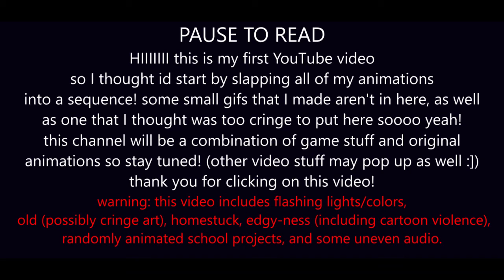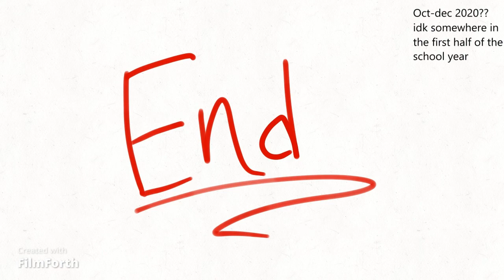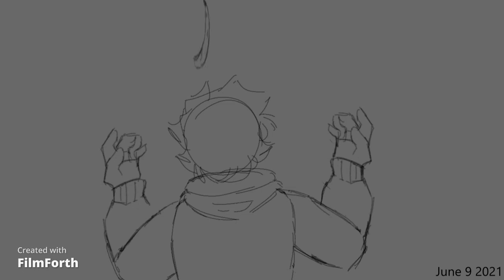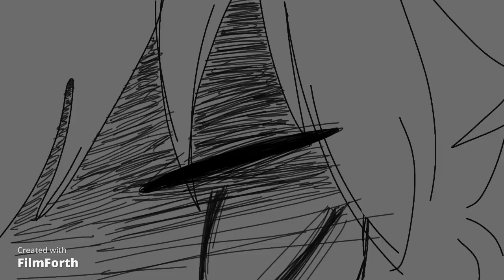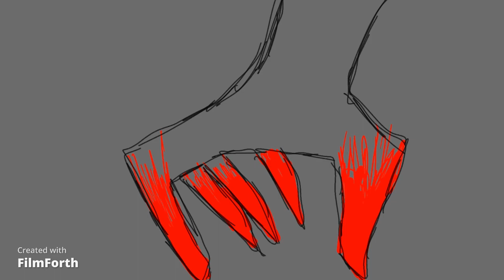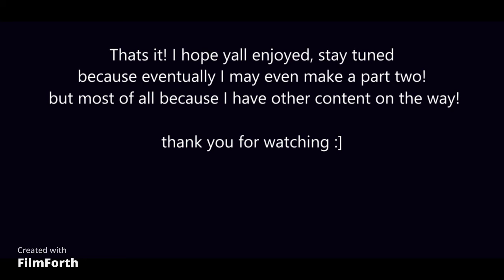My animation progress 2020-2022 (aka my first video!)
skip to 5:44 for actual animation lol
hello!!! welcome to my first youtube video!!
this was really just for fun but also since i thought it would be a good way to start out my channel :]
if youre confused about text dates not being on every single one its bc some had the date already, and for the ones which already did have the date but i put it with text anyways was because the water mark was covering it.
oh thats another thing, have fun watching the filmforth watermark compete with the flipaclip water mark lol
there wont be water marks in the future! i found a software that doesnt have one, its just that when i did i was already half way done with this video and i didnt wanna redo all that editing in another software so yeah lol.
all the audio sources used listed in order!
1) all your money (Arthur meme) on yt
2) caramelldansen meme
3) you wouldn't like me before my coffee vine
4) it don't bite vine
5) you ready to fuckin die? vine
6) daddy? do I look like- vine
7) you fricking frick meme
8) voice clips from Invader zim
9) WE SMELL PENNIES- meme
10) ghost tripping vine
11) do you want a phucking beeschurger meme
12) a day in the life by avona
13) fallen down (slowed and reverbed)
14) candy man from Charlie and the chocolate factory
15) what if I say a swear word on yt
16) banana rotate by tauriie tuarrie on yt
17) but why, but why not on yt
18) Ok lahoma by Jack stauber
19) heart like yours by Willamette stone
20) rudebuster by Toby fox
21) you're such a handsome young man meme on yt
22) audio from cecil's trinket box on yt
23) My ordinary life by the living tombstone
24) Target vine
25) audio from sacredhyacinth on yt
26) always sunny in Philadelphia
27) Rick and Marty
28) Audio is from voice quills on yt
29) crazyforclones on instagram
30) 8better8be6good on instagram
31) hey sonic how's your girlfriend on yt
32) audio from dailyfluff on yt
33) lulubellule.art on instagram
34) 30 rock I lie to myself scene
35) in my solitude song